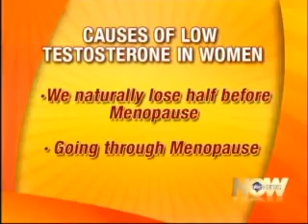Dr. Marie on Testosterone Therapy for Women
"Women and Testosterone"